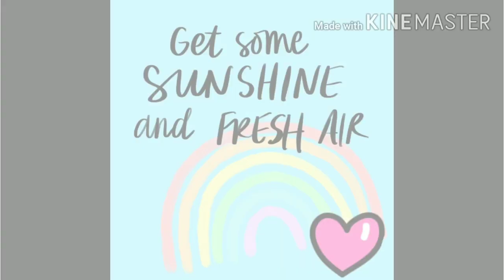Strong Wind~Taiwan latest #45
at this Moment start of Chinese New Year but the weather is no good.